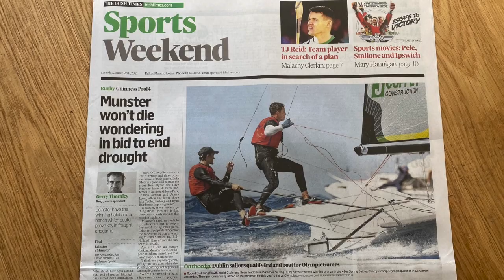Rory Fitzpatrick, Head Coach, Irish Sailing with the team training in Lanzarote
The TravelMedia.ie team had a great day filming with the Irish Sailing Team at Marina Rubicón, Lanzarote. Rory Fitzpatrick, Head Coach, Irish Sailing and the Irish Sailing Team were in the Canary Islands to prepare for Tokyo Olympics 2021. The sailing team benefit from the trade winds so welcome a very regular breeze. The team haven't missed a day's sailing while there. So in sailing terms, that's very unusual, and with all the places they have been for winter training, the Canary Islands is certainly the most consistent. With the team in their off time, some of them have been doing wing foiling or surfing or cycling around the islands or just a sightseeing

Video Transcript:
- I brought the Irish sailing team here to Lanzarote so that we can train in good conditions that are similar to the Olympics in Tokyo coming up this summer. There's very good wind here. Nice big waves and sunshine so we have all the ingredients we need to get prepared for the Olympic games. So at the moment we have the single-handed women training here, so that's Annalise Murphy, Aoife Hopkins and Eve McMahon. And we also have our double-handed team. So that's in the 49er class, it's an Olympic double-handed class. We have Rob Dixon and Sean Waddilove and Ryan Seaton and Seafra Guilfoyle, so quite a lot of sailors out here in the Irish team already. It's quite similar to what we'd have in a week at home where we'd be sailing probably five days a week. And in the morning, the guys will be doing their physical exercise. They'd either be on the bike or in the gym. And then the afternoons are spent getting hours on the water, training their technique or doing some race training with some other teams as well. So it's quite busy everyday. We've got the trade winds here so you have a very regular breeze. We haven't missed a day's sailing while we're here. So in sailing terms, that's very unusual, and all the places I've been for winter training, this is certainly the most consistent I've been to. With the team in their off time, some of them have been doing wing foiling or surfing or cycling around the islands or just a sightseeing also 'cause there's quite a lot of things to do here. So they've been kept quite busy when they get a day off.